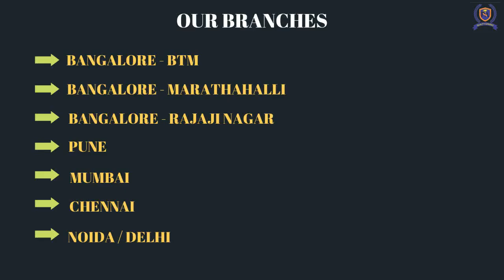Pankaj Sir Academy® Placed Student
Congratulations to Pankajsiracademy.com student "Aryan Raj" for successfully getting placed as a Software Test Engineer ( Automation) with an excellent Package post completing Internship on Testing & Java by Pankaj Sir.

Company Name: OPPO INDIA
Package: 3.25 LPA